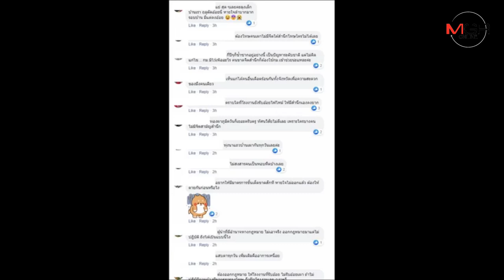สภาพอากาศเมืองกาญจน์แย่ PM 2.5 พุ่ง คุณภาพอากาศอยู่ในระดับสีแดง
22/01/2020 สภาพอากาศเมืองกาญจน์แย่ PM 2.5 พุ่ง คุณภาพอากาศอยู่ในระดับสีแดง
กาญจนบุรี - เมืองกาญจน์เจอฝุ่นพิษ PM 2.5 พุ่ง คุณภาพอากาศอยู่ในระดับสีแดง 195 ไมโครกรัม/ลบ.ม. เหตุจากคนเผาก็เผาไป ไม่สนใจว่าจะเกิดอะไรขึ้น ขณะที่ภาครัฐก็เพิกเฉย โลกโซเชียลถล่มยับ แต่ก็ไม่มีอะไรดีขึ้น